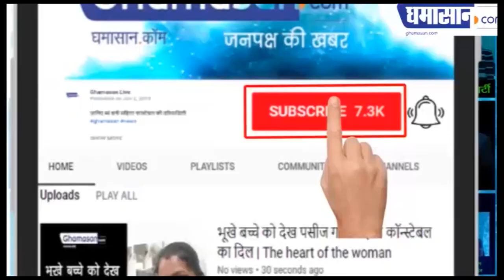अखिल भारतीय महिला साहित्य समागम इंदौर